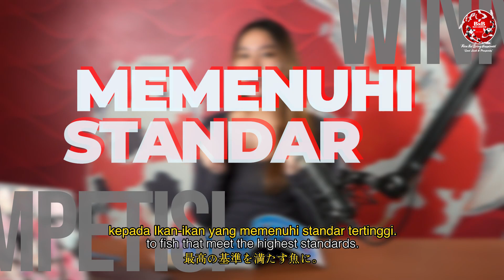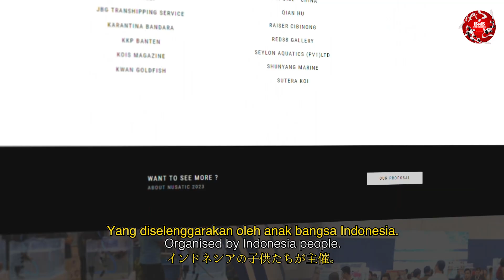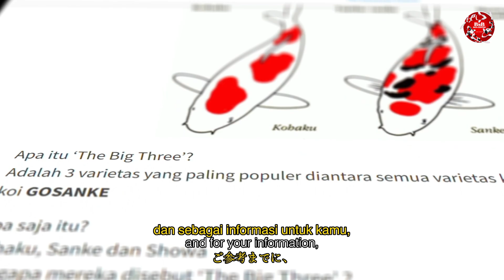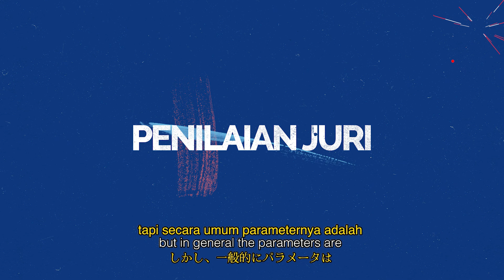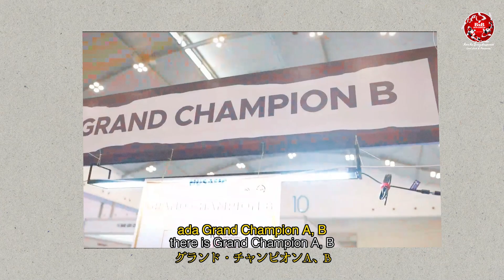Apa aja sih kategori di Koi Show itu? | BNB ROOM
Hallo BnB people,

Balik lagi nih bareng BnB. Kali ini kita ada segment baru loh dimana semua hal tentang koi akan kita bahas disini.

Di episode pertama kita akan membahas mengenai show di dunia Koi.